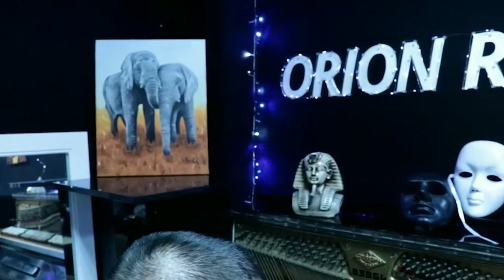Golden Time Distant Festival | 18 Season | Yura Urbanov | GTGR-1801-1336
Имя участника или коллектив: Yura Urbanov

Страна: Ukraine

Педагог: Нестерова Наталья Михайловна

Название конкурсной работы: Поддержка

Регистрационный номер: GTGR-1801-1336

Номинация: Фортепиано

18 Season

Участие в других конкурсах и фестивалях / творческие достижения:
1) Выпуск двух сольных, музыкальных альбомов.
2) Окончание музыкальной школы по классу фортепиано.
3) Выступление на различных живых концертах и фестивалях.
4) Создание, организация и управление музыкальной и фото студии "Orion Record"